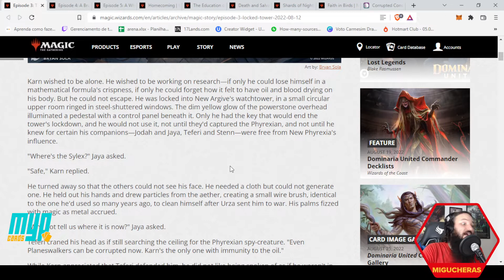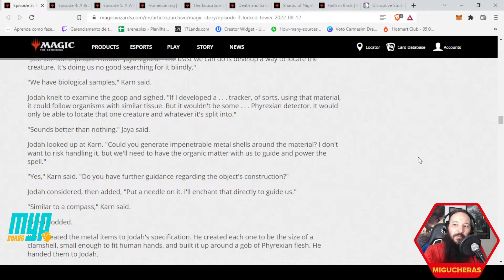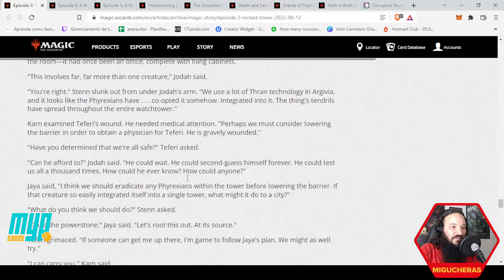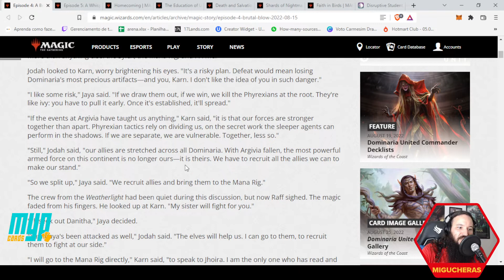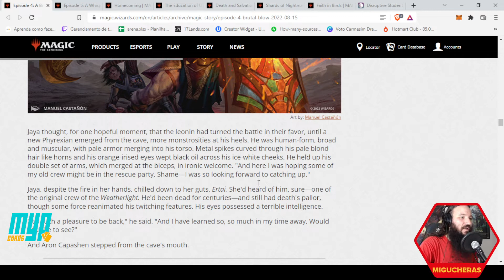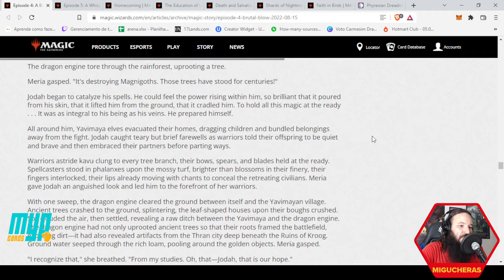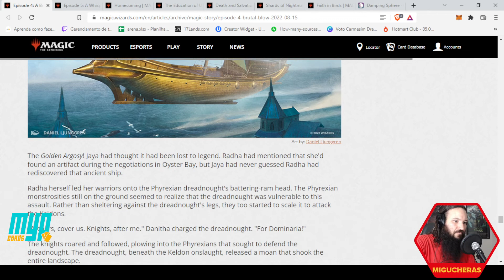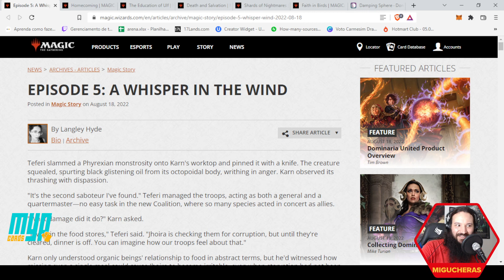A Lore de Dominaria Unida - parte 2 (Magic: the Gathering)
Um agradecimento a João, Jimmy, Victor, Kaio, Diego, Bruno, Carlos, Frederico, Leonel, Fernando, Gustavo e todas as pessoas assinantes pela força!

Nosso canal tem o apoio da MypCards, não deixe de conferir a plataforma:
A cada 50 reais em compras você ganha um cupom para concorrer a 1000 reais em créditos, dobre seus cupons usando o código MIGUCHERAS. Regulamento no link: